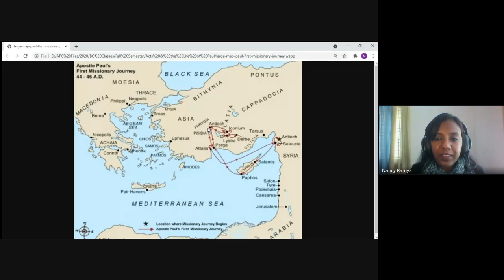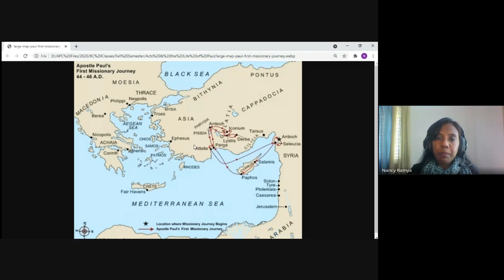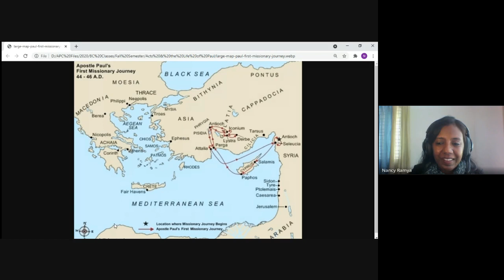Acts & The Life of Paul | Lecture 20 : BC302-Acts-20211007